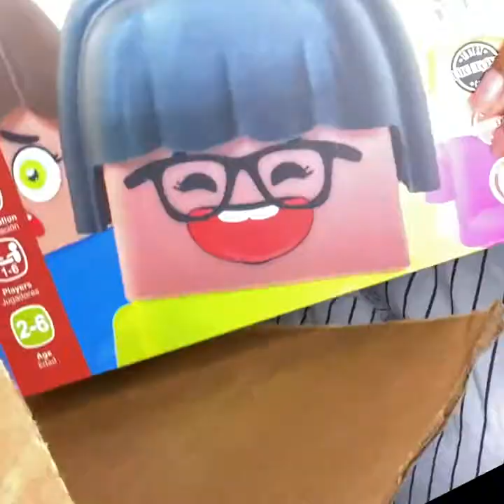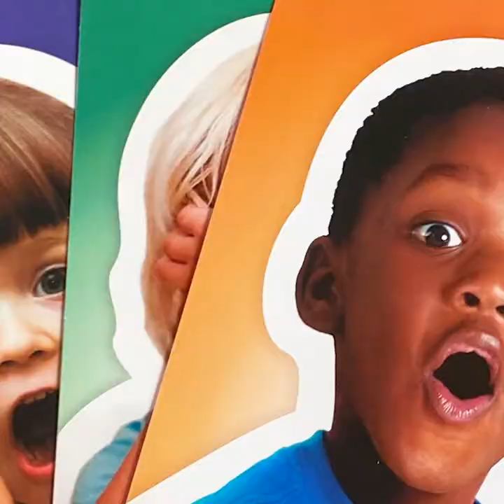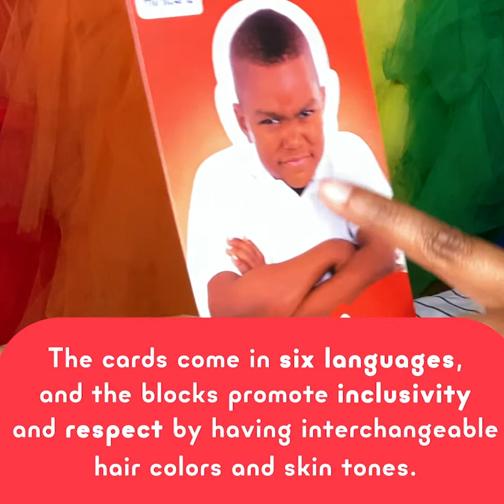How to Use Miniland Toys to Teach Social-Emotional Learning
We have sent a SEL pack to two teachers for their feedback on how to use them in their classes.

Do you want to know what they think?